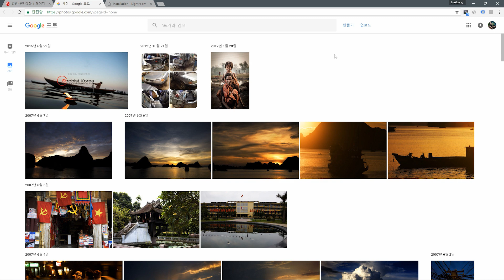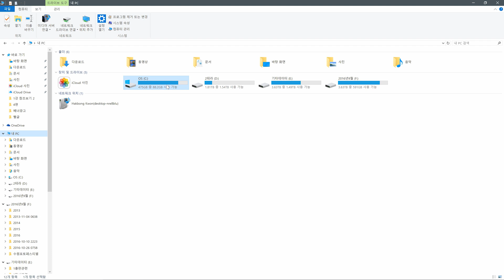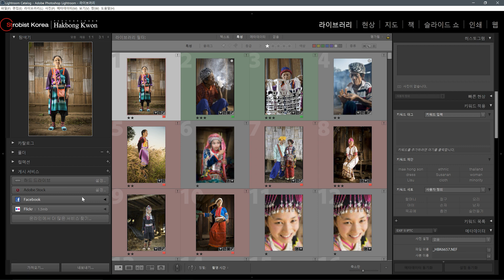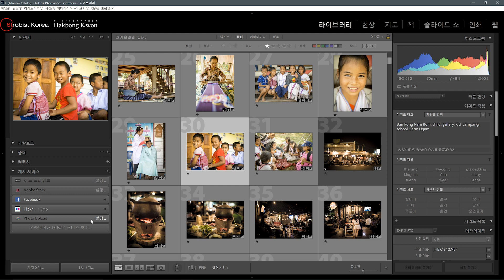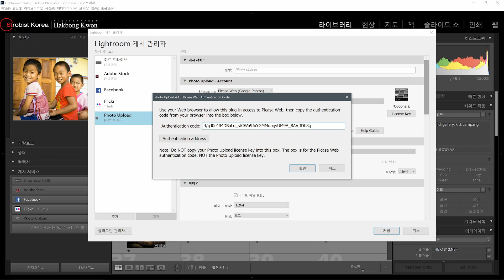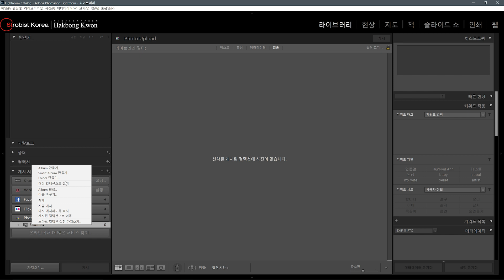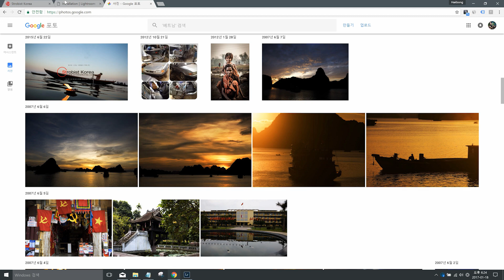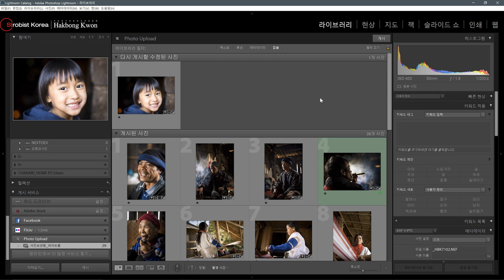[꿀팁] 라이트룸에서 구글포토 바로 이용하기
질문은 아래 사이트로 해주셔야 답변을 받으실 수 있습니다.

구글포토 많이들 이용하고 계시죠. 그 구글 포토를 라이트룸에서 모두 컨트롤 하면서

매우 빠르고 손쉽게 이용해 주는 플러그인의 사용방법 입니다.

귀찮게 내보내기와 일일이 업로드해주었던 구글 포토를 한방에 할수 있습니다.

자세한 링크와 내용은 스트로비스트 코리아 사진강좌 - 일반사진 강좌 의 아래글을 참조해 주세요.